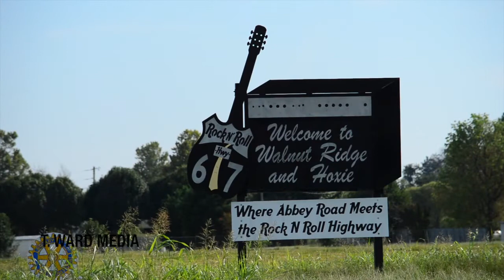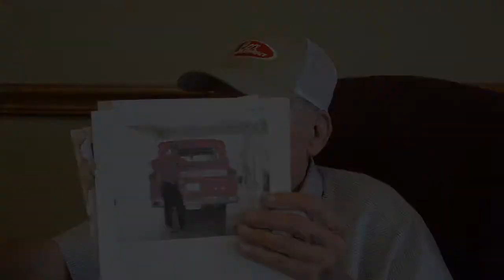Walnut Ridge & The Beatles Experience: Dorthern Johnson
September 1964 only a few bore witness to the Beatles airplane making an unplanned stop at the Walnut Ridge Regional Airport. One of those people was Airport Employee Dorthern Johnson. Listen as he talks breifly about his experience seeing the legendary Fab-Four for the first time and only time in the Natural State.